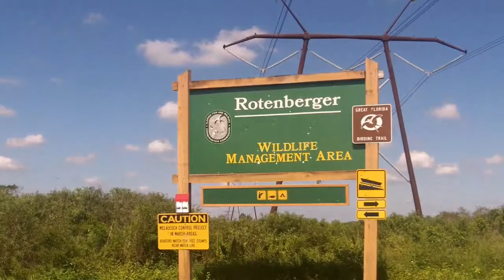Holey Land / Rotenberger WMA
Driving around Rotenberger WMA in South Florida.